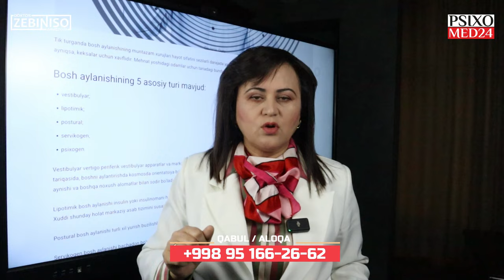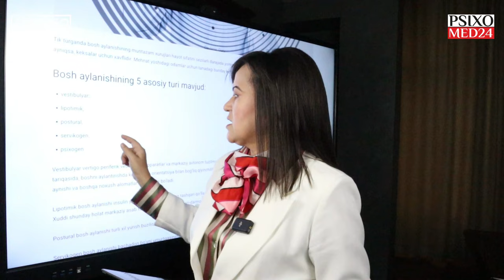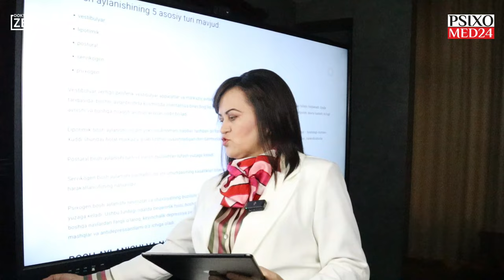Boshingiz aylanaveradimi? Sababini bilmayapsizmi? Kim sababchi?